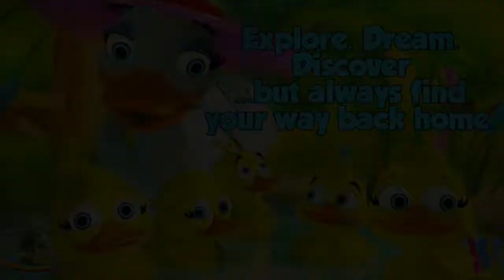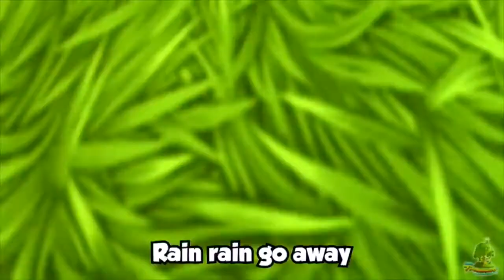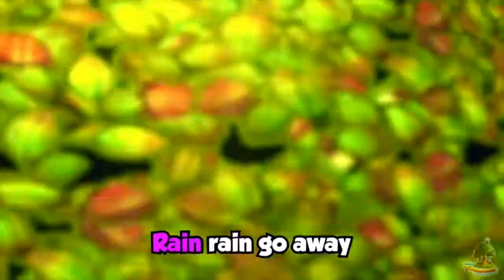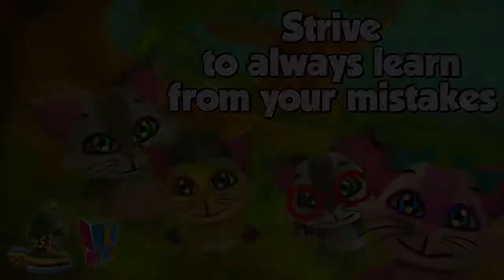Miss Polly Had a Dolly | Popular Kids Songs Collection | Nursery Rhymes for Children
Miss Polly Had a Dolly | Popular Nursery Rhymes Collection for Children | Nursery Rhymes for Kids

Miss Polly Had a Dolly who was sick sick sick! Enjoy this english nursery rhyme where Lola the elephant plays Polly's dolly in this Kindergarten song !

Miss Polly really loves her dolly and will do anything to ensure polly dolly is always OK... even call a doctor!

This animated nursery rhyme helps introduce children to the function of a doctor in a fun and friendly way

Miss Polly Had a Dolly by Little Treehouse. This is a non-stop collection of the Miss Polly song and other popular nursery rhymes.

Go straight to your favourite song by selecting a title below!

00:00:00 - Miss Polly Had a Dolly
02:02:05 - Halloween Night
04:10:15 - Learn Shapes / The Shapes Song
06:16:05 - Finger Family
08:18:15 - Humpty Dumpty
09:39:04 - Five Little Monkeys
11:40:14 - Incy Wincy Spider
13:36:20 - If You're Happy And You Know It clap your hands
15:38:15 - Five Little Ducks
17:31:25 - The Planets Song / Learn Planets
19:39:21 - Wheels on the Bus (Red Bus)
22:33:01 - Old MacDonald
24:38:10 - Twinkle Twinkle Little Star
26:33:04 - Ten In The Bed
29:02:23 - Rain Rain Go Away
31:21:23 - Three Little Kittens
33:31:22 - We Wish You A Merry Christmas
35:01:11 - Jingle Bells
37:22:09 - Wheels on the Bus

Nursery rhymes / baby songs / kids songs accelerate phonemic awareness improving children's word comprehension, reading and writing skills. Nursery rhymes with actions teach children basic skills; boosts memory, listening skills and following directions. This song is great for brain breaks, indoor recess and literacy awareness. Toddlers, preschoolers and kindergarten aged children will laugh with joy as they participate in this super simple, easy to learn, nursery rhyme song that makes learning fun and exciting. Also great for esl and efl.

1. Rhymes (Logic, music)
2. Shapes
3. Colours
4. Numbers
5. Letters
6. Fables and original stories